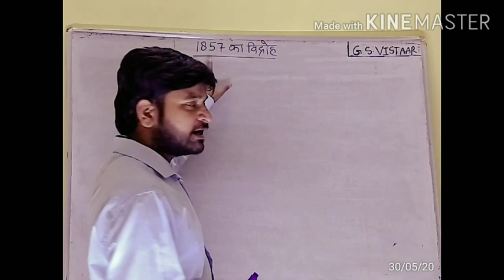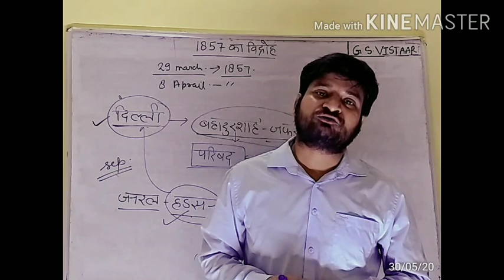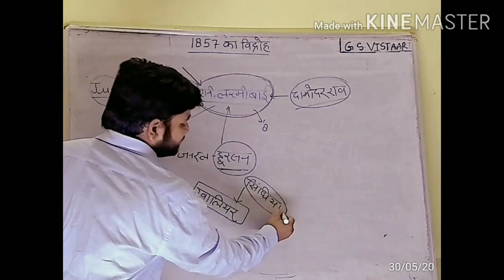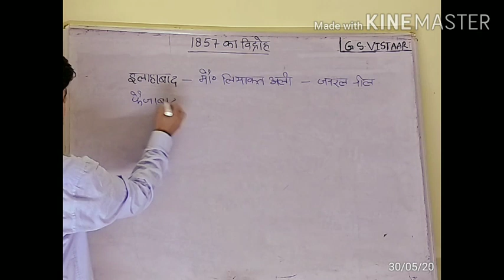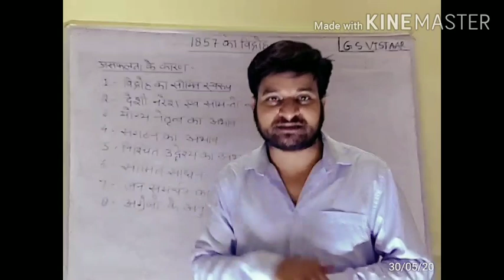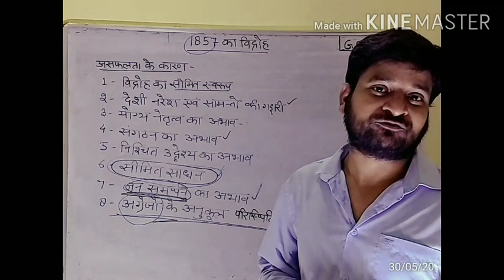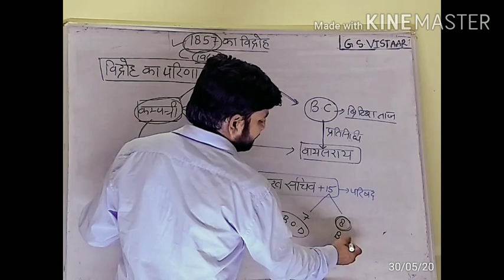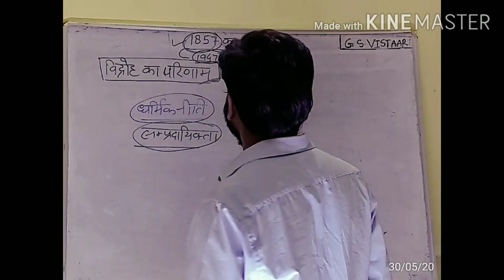DELED 4th Sem ( सामाजिक अध्ययन) 1857 की क्रांति का ऐसा स्वरूप पहले ना देखा होगा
DELED 4th Sem ( सामाजिक अध्ययन) 1857  का प्रथम स्वतंत्रता संग्राम

For Lecture-3